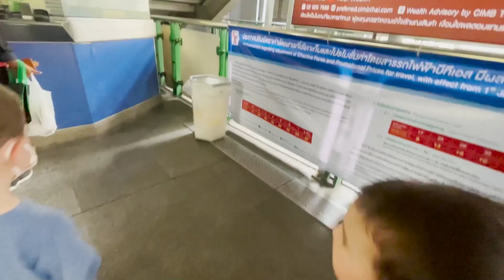🇹🇭結束愉快的泰國旅行～